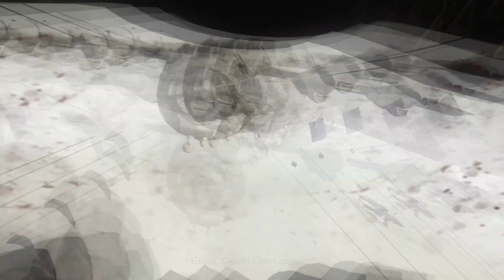Avlanmış (Call Of Duty Ghosts)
Ormandan Kaç...